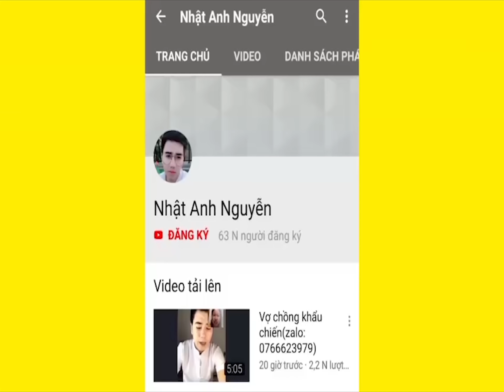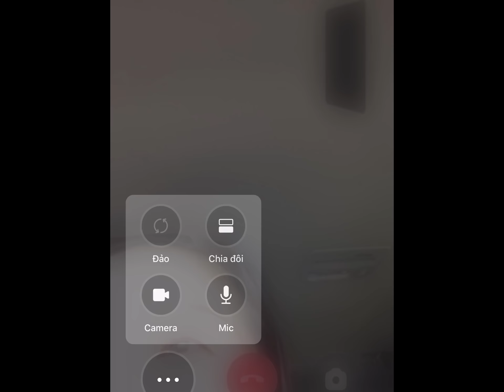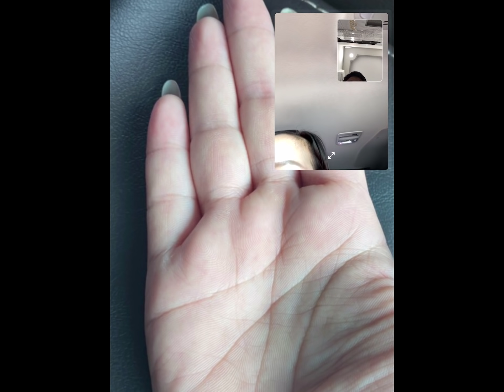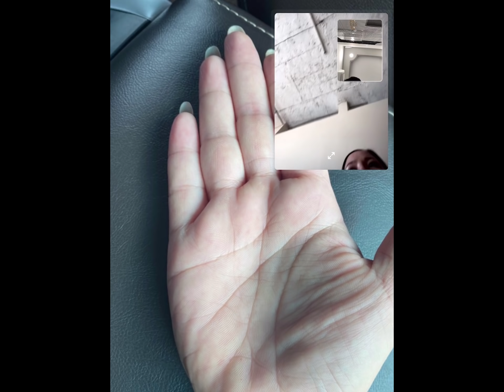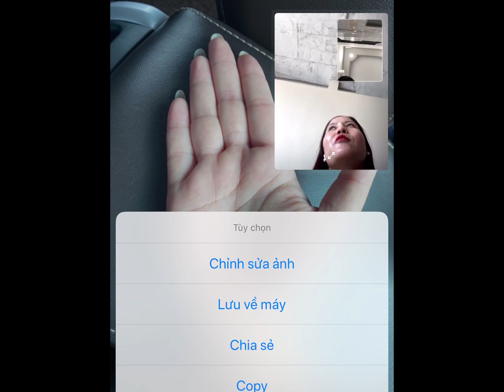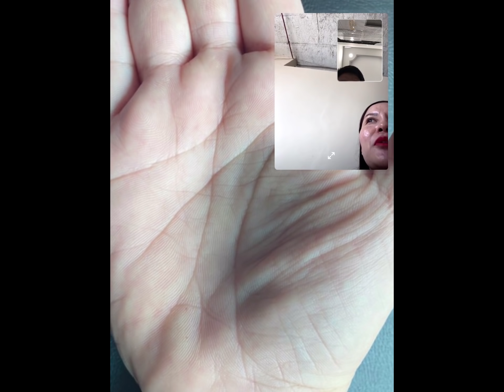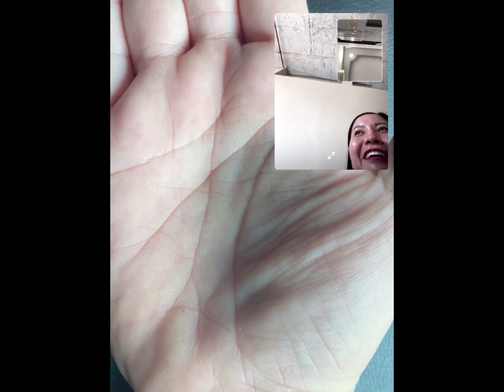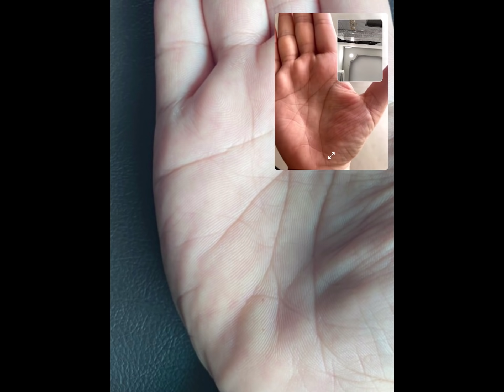Bàn Tay Không Có KẼ HỞ(Zalo:0766623979)